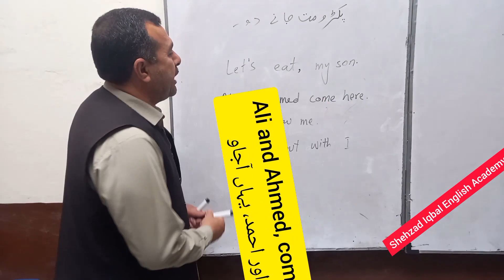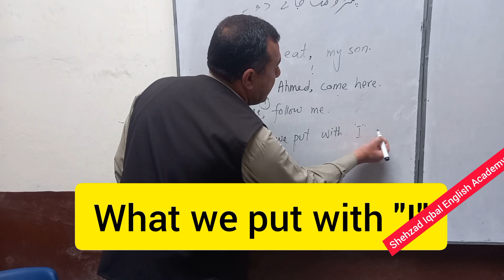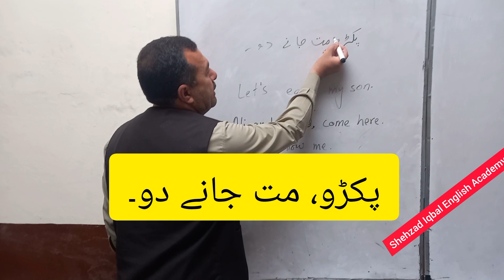How to use Punctuation Mark. It changes the meaning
In this video, I explained the use of punctuation mark. It will also tell you that how it has different aspects.

About this channel:

I Created This Channel To Teach English To All Communities. I Especially Prepare Students For Different Exams Like Matric, Inter Or Any Other English Exams.